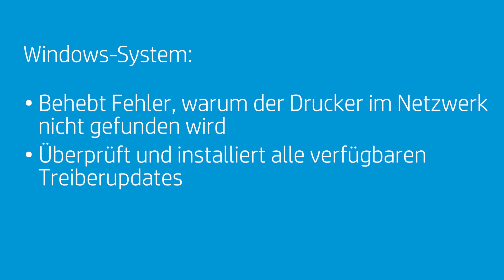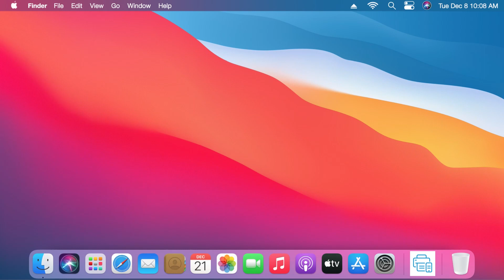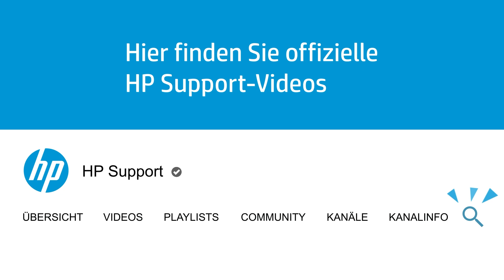Diagnose & Fehlerbehebung in HP Smart bei Druckproblemen mit Windows- und macOS-PCs | HP Support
In diesem Video erfahren Sie, wie Sie die Diagnose & Fehlerbehebung-Funktion in der HP Smart App für Geräte verwenden, auf denen Windows oder macOS ausgeführt wird. Diese Funktion kann bei der Fehlerbehebung von Druckerproblemen helfen. Wenn auf Ihrem Drucker Fehlercodes angezeigt werden oder Verbindungsprobleme auftreten, befolgen Sie die Schritte in diesem Video, um diese schnell und einfach zu beheben.
Dieses Video gilt für:
• HP Smart App Version 100 und höher unter Windows 10 Version 1809 und höher
• HP Smart App Version 5.5.2 und höher unter macOS 10.14 Big Sur und höher

Kapitel:
00:00  Einleitung
00:49 Laden Sie die „HP Smart“-App herunter
01:00 Verwenden von Diagnose & Fehlerbehebung unter Windows
01:11  Verwenden von Diagnose & Fehlerbehebung unter macOS
01:22 Fehlerbehebung bei Druckerproblemen